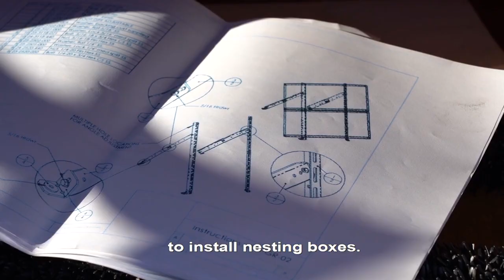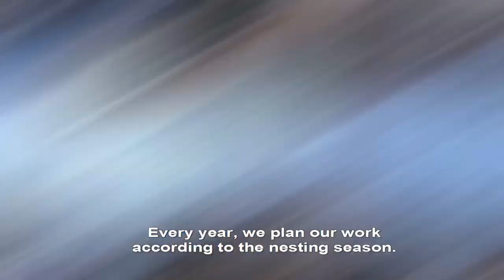Get a peek inside a peregrine falcon nest on the Honoré Mercier Bridge!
This year, the Jacques Cartier and Champlain Bridges Incorporated (JCCBI) is innovating and will install a camera in a nesting box on the Honoré Mercier Bridge to track the behaviour of peregrine falcons during their nesting period.